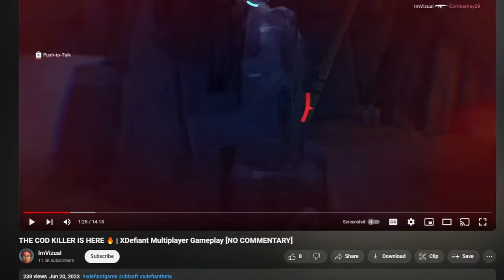XDefiant Release Date Just Leaked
XDefiant release date and public playtest is happening this weekend mark your calendars for april 19.

▸ love the content and want to support me? 👇🏽 🙏🏽